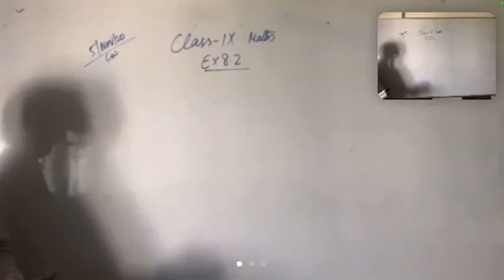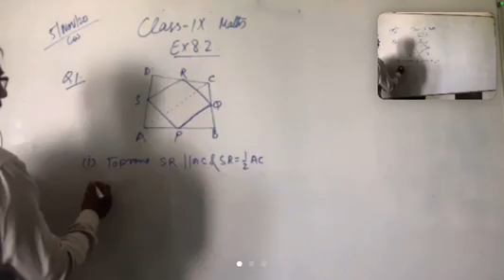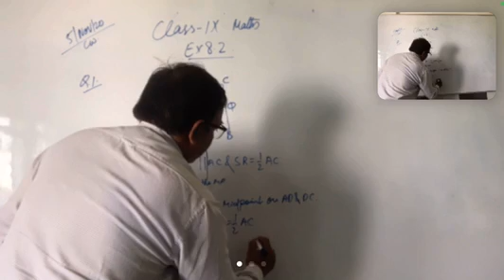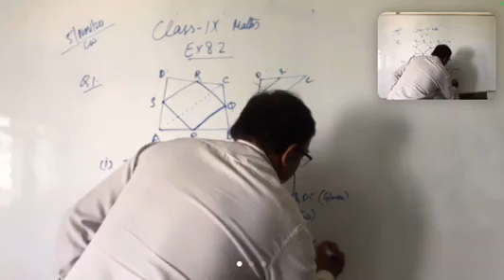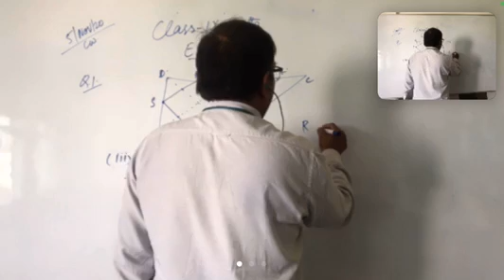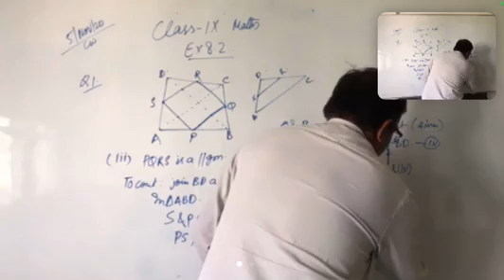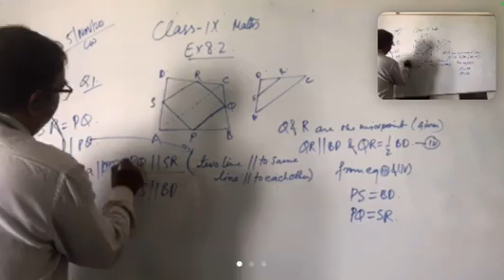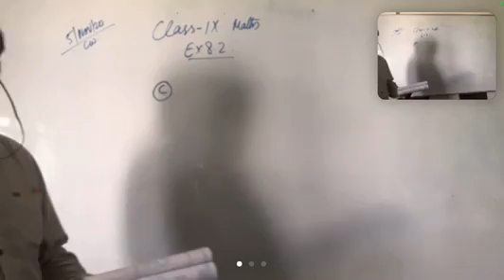class 9 maths 5 11 2020